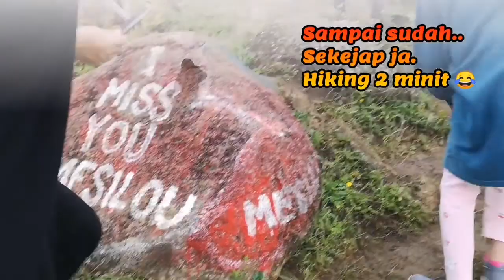Mesilou Hill, Kundasang.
Relaxing hike in the morning during our stay last weekend. Mesilou Hill still in progress. Took only short hike to hill and watch the amazing view of Majestic Mountain Kinabalu.

Entrance Fee RM3 for adult.